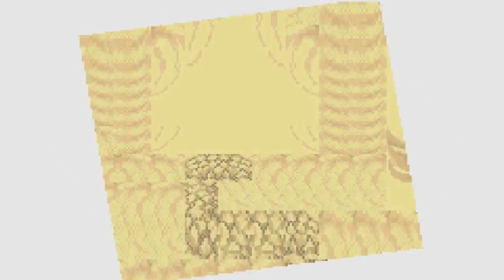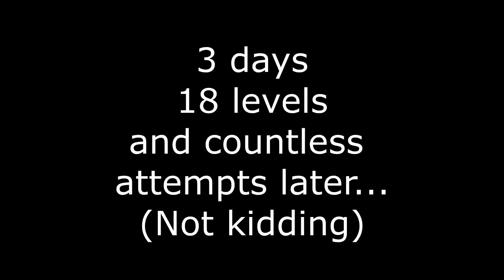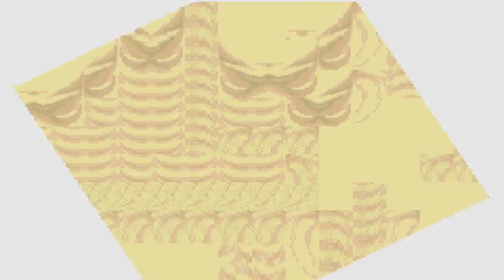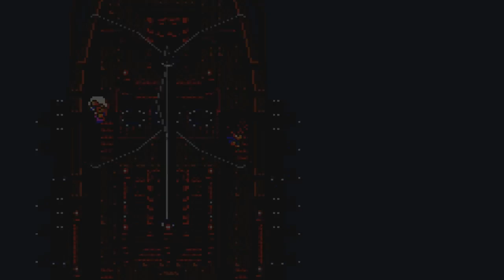FFV Four Job Fiesta: CHAOS Edition [Part 8]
The Four Job Fiesta is an annual event to raise money for charity by playing a "Challenge Mode" version of Final Fantasy V. Anyone is free to participate and streaming or Videoing your run(s) is highly encouraged spread the word and join the fun!